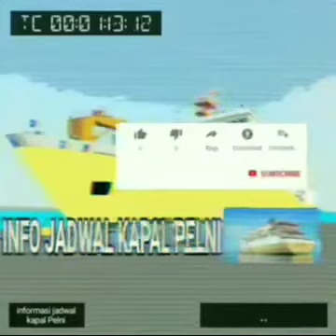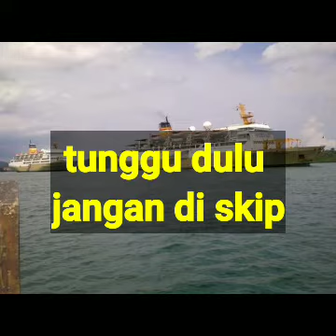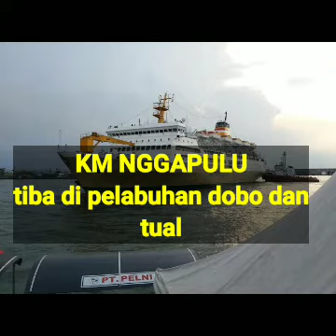UPDATE 19 OKTOBER 2020 INFO KAPAL PELNI CEK DI SINI KAPALMU